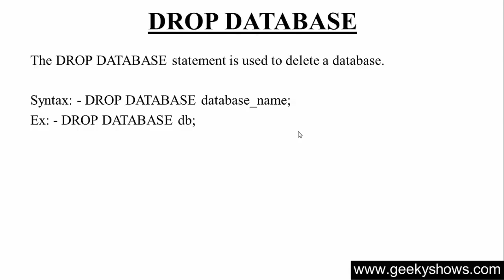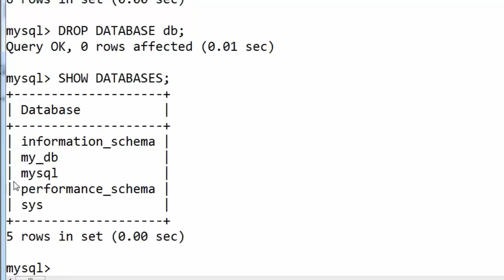71. Delete Database using DROP DATABASE in SQL (Hindi)